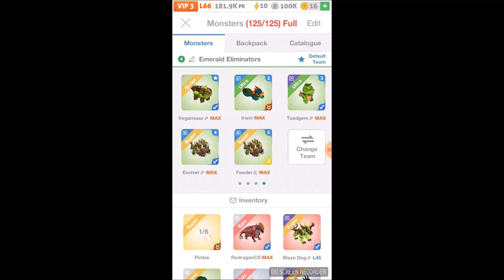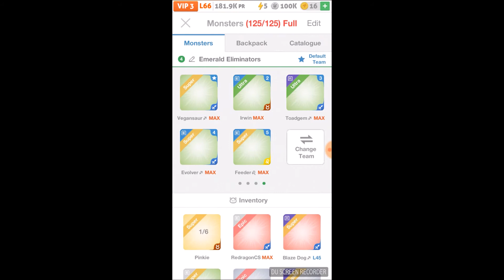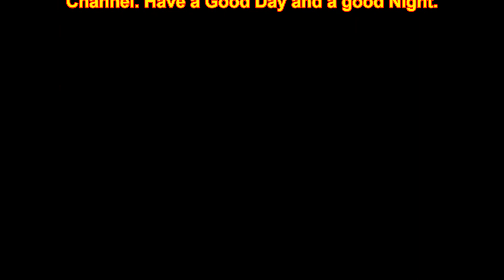Battle Camp Event - Dominion (August 2017) #3: Featuring The Emerald Eliminators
Hey There BattleCampers Bhagwan Gray here with another Battle Camp video. Im still making my moves in Dominion with an every dwindling supply of energy to use. Effecting the amount of attacks I can wage as well as the potency of said attacks.

I'm stick at 5e per attack. This leaves me with a video under 6 minutes. But at least you won't be spending all day watching it.

I have far more videos like this from this week's Dominion to upload and will be doing so by Wednesday. Especially when it relates to the Goal Rewards & Event Rewards.

Read Below